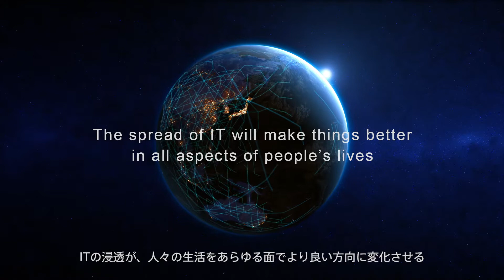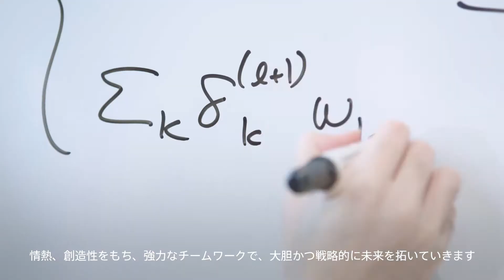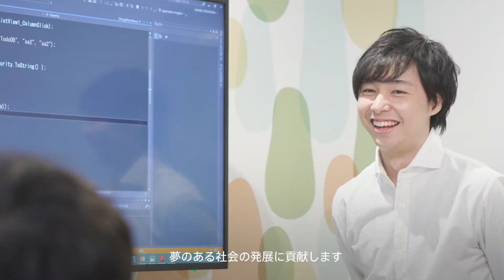TEL Digital Design Square launched at Sapporo (English)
The TEL Sapporo Regional Office has been rebuilt as the TEL Digital Design Square - an AI, IoT, and software development site to strengthen our framework for promoting digital transformation.